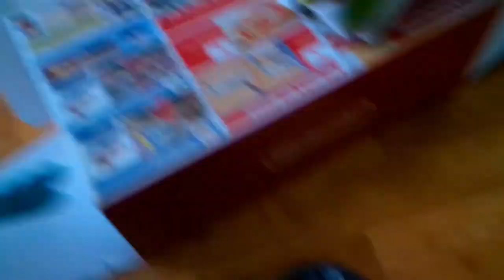Plush Movie Part 6